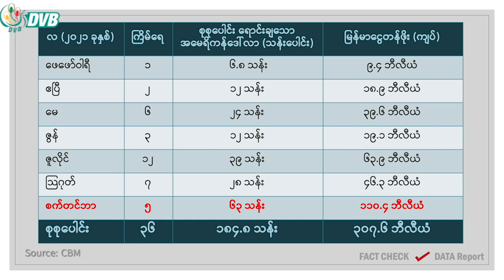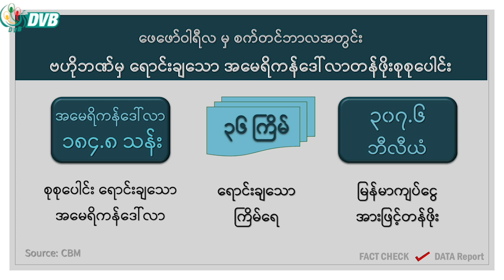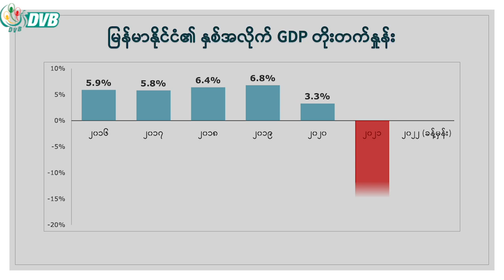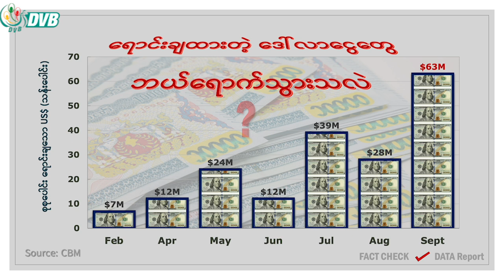ရောင်းချထားတဲ့ ဒေါ်လာငွေတွေ ဘယ်ရောက်သွားလဲ? - DVB Fact Check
လက်ရှိဖြစ်ပျက်နေတဲ့ ဒေါ်လာငွေစျေးမြင့်တက်မှုဟာ လူမှုစီးပွားတင်မက အွန်လိုင်း လူမှုကွန်ရက်တွေပေါ်မှာလည်း ဂယက်ရိုက်ခတ်မှုတွေ ရှိလာနေတာမို့ စစ်အာဏာသိမ်းမှု (၈)လအတွင်း ဒေါ်လာငွေစျေးနဲ့ ပတ်သက်တဲ့ ဒေတာအချက်အလက်တွေကို DVB Fact-check ကနေ စိစစ်တင်ပြထားပါတယ်။